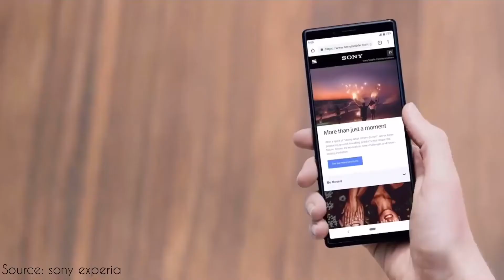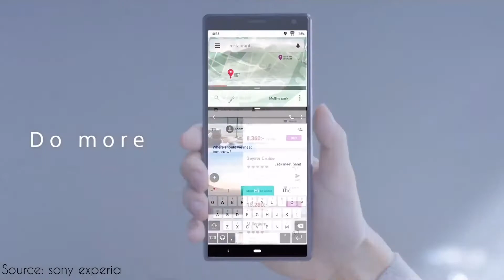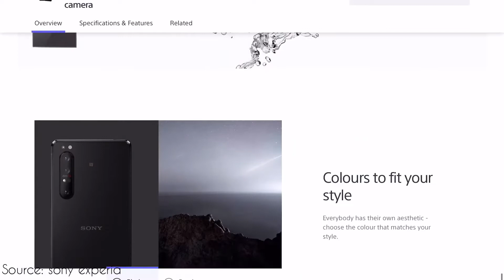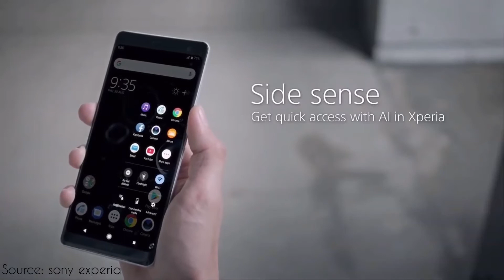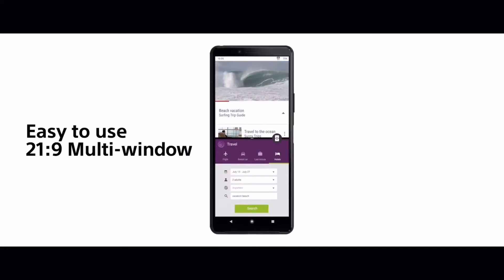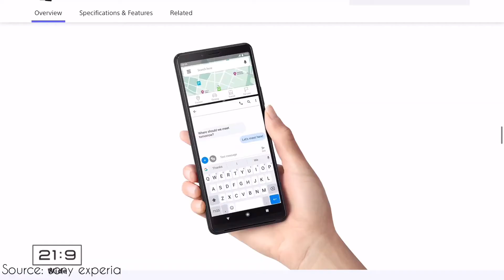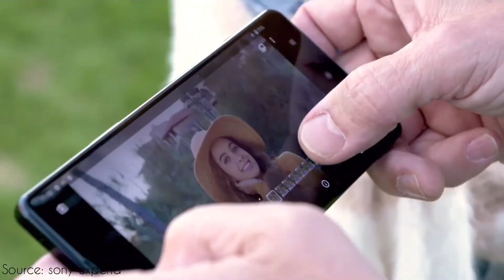Sabuwar wayar kamfanin Sony experia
Sony experia 2020 new model